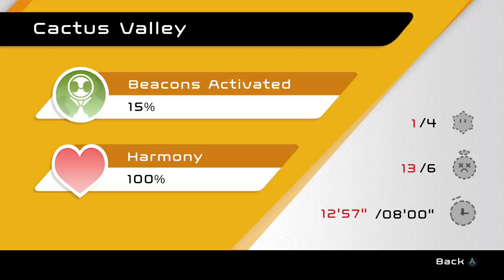Luke and Tors’ Game Night - Biped